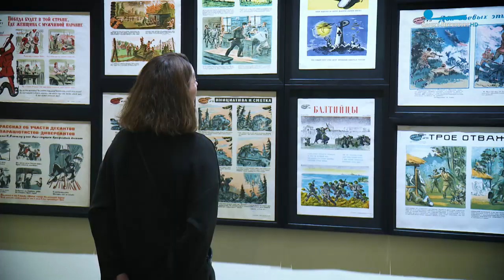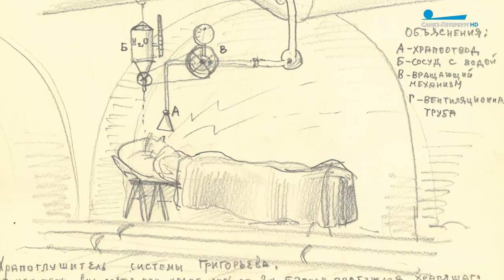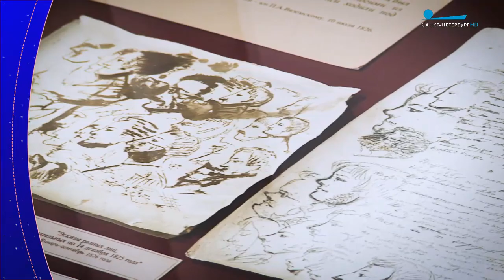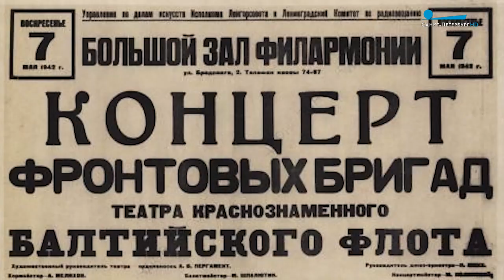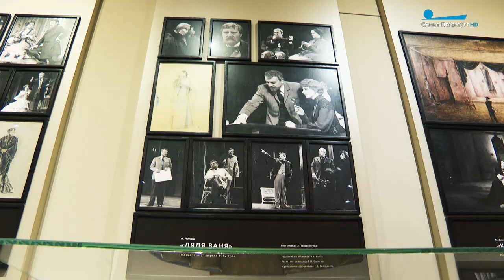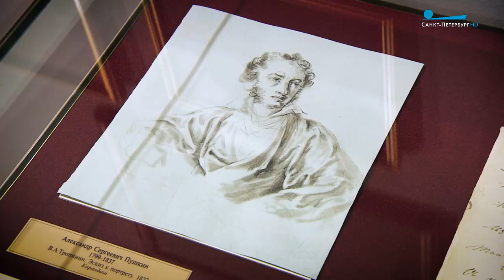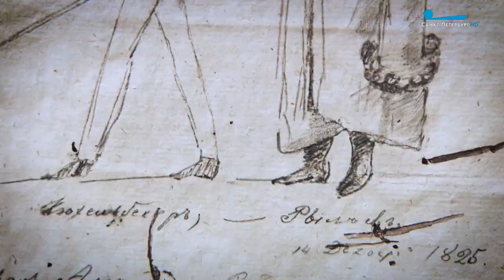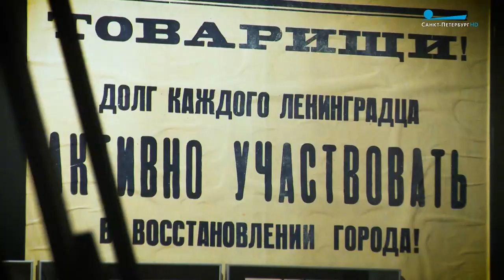Культурная эволюция. 26 января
Выставка «Помним!» к 80-летию полного освобождения Ленинграда от фашистской блокады в Государственном Русском музее

Проекты Государственного Эрмитажа ко Дню Ленинградской Победы

Премьера спектакля «Воскресение» в Театре имени Ленсовета

85 лет народной артистке РСФСР Ларисе Малеванной

Премьера музыкально-исторической постановки «Ленинградская новелла» в Театре музыкальной комедии.

Директор Всероссийского музея Пушкина Сергей Некрасов – о самом интересном в экспозиции

Петр Налич и кроссовер-квартет StradiВаленки на фестивале «Классика без границ»

Актриса театра и кино Александра Урсуляк о том, что в 40 лет жизнь актрисы только начинается